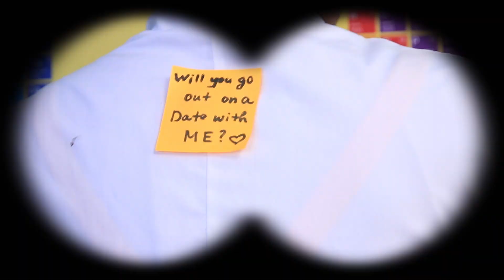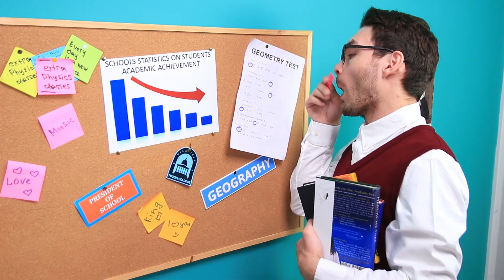Beliebter vs Streber-Schüler / Wie man in der Schule Beliebt Wird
Der Nerd hat fast keine Chance, populär zu werden. Vor allem, wenn es bereits einen coolen, beliebten Typen in der Klasse gibt. Schauen wir mal, ob Josh seinen Nerd-Status ändern kann